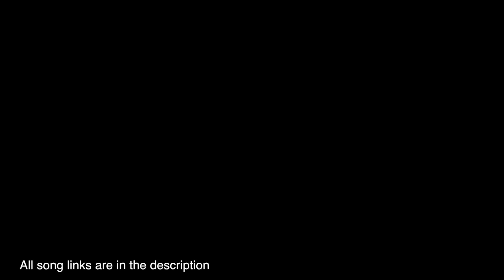Collaboration With Joe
My Supplements:
Protein Powder optimum nutrition
Fish Oil Tablets

Camera Equipment:
Canon camera I use
lens for canon camera
Small camera I use to record workouts with and daily stuff